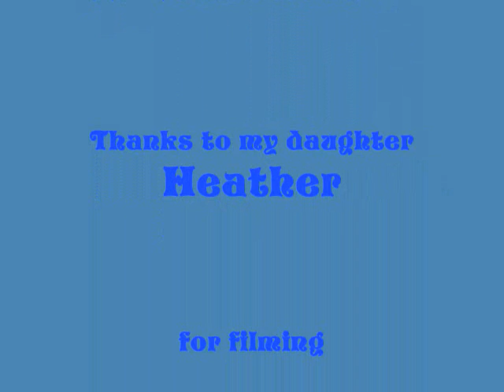Calgary stands for FREEDOM, (lonesome 77203) / by buskerjames